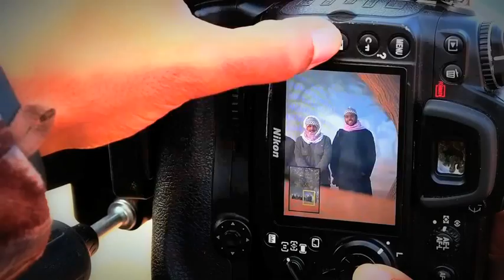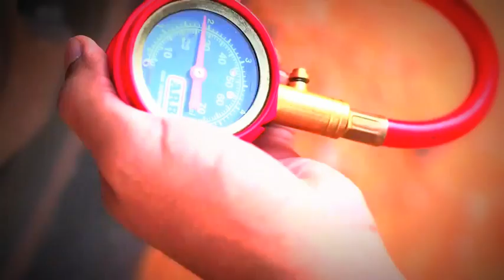Al Kashtah الكَشْتَه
رحلة لبر الدهناء والصمان في يناير سنة ٢٠١٣ بين فيضة الرحبة وروضة التنهات مع نواف البلهان ونجم المسباح وأحمد الصالح ومحمد السلطان ومحمد العمران .. تصوير وإخراج عبدالله الهذيل